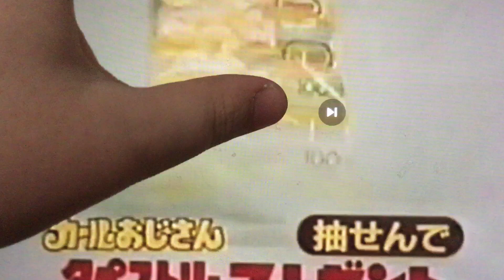September 21, 2023